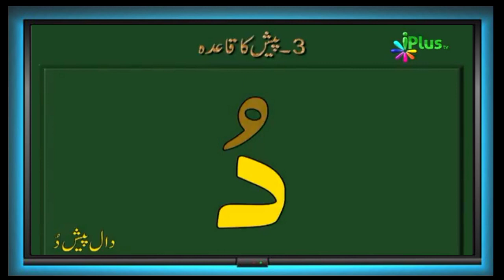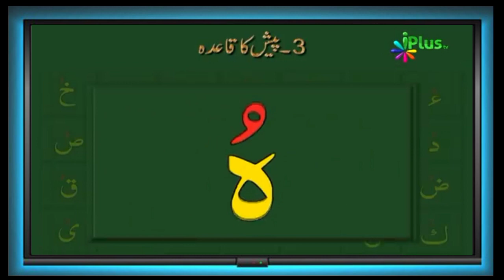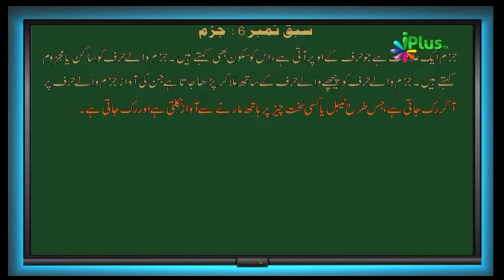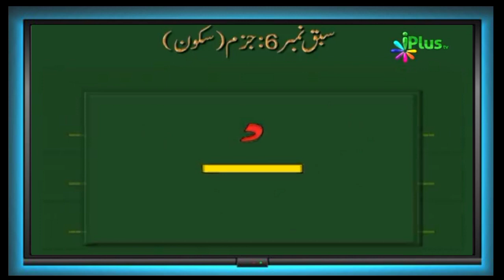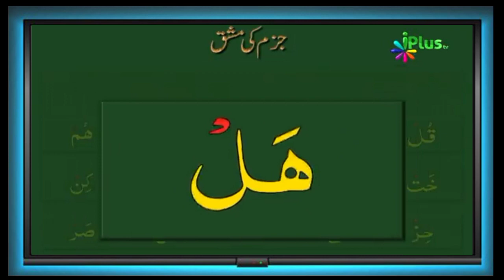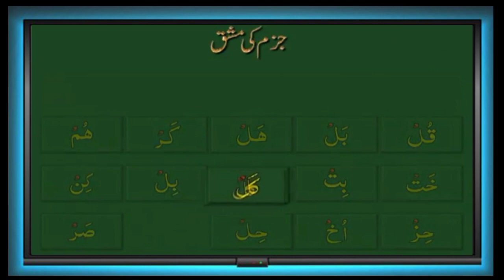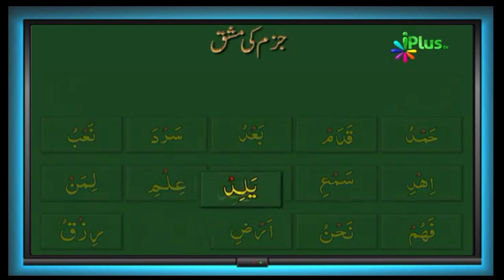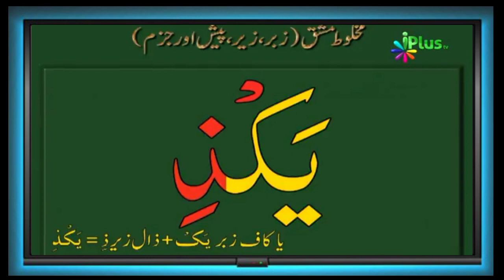Quran Sikhne Ka Aasan Tarika Ep-4 !! Learn Quran From Home Online !! قُرآن سیکھنے کا آسان طریقہِ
arabi sikhne ka tarika, arabi sikhne ka aasan tarika, arabi sikhne ka sahi tarika, arabi sikhe, arabi sikhna hai,
قُرآن سیکھنے کا آسان طریقہِ
طريقة سهلة لتعلم القرآن
कुरान सीखने का आसान तरीका,
কুরআন শেখার সহজ উপায়,
Kuran öğrenmenin kolay yolu,